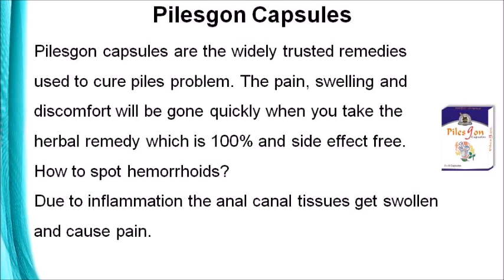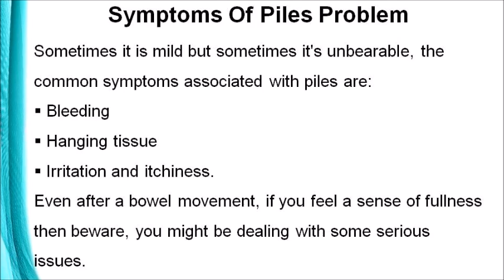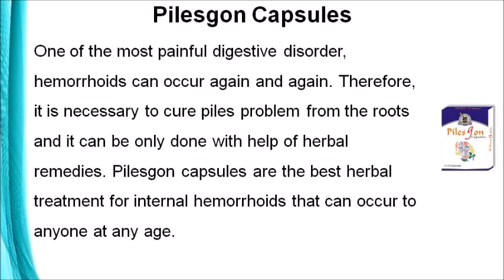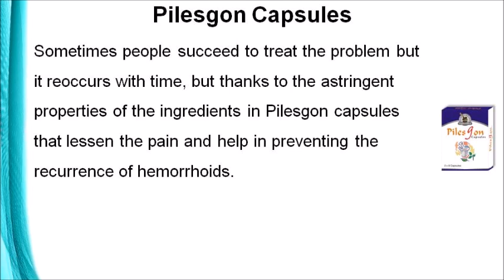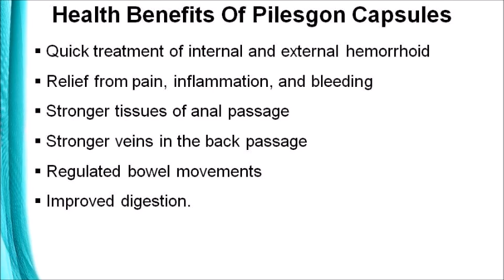Herbal Treatment For Internal Hemorrhoids To Cure Piles Problem Naturally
Dear friend, in this video we are going to discuss about herbal treatment for internal hemorrhoids. Pilesgon capsules provide the best herbal treatment for internal hemorrhoids to cure piles problem in a safe and natural manner.

Herbal Treatment For Internal Hemorrhoids